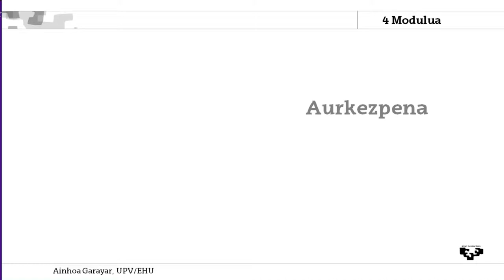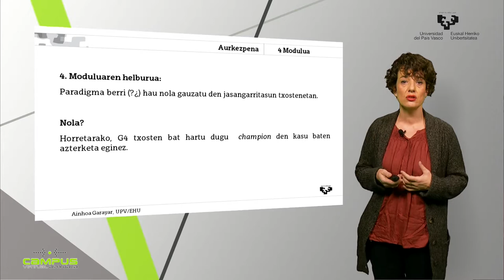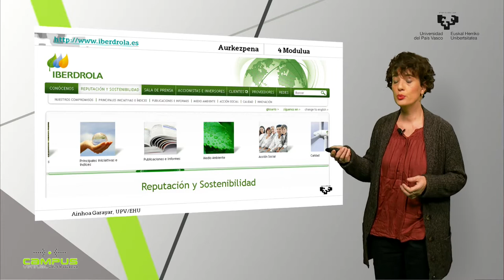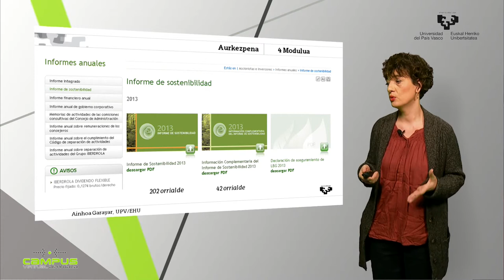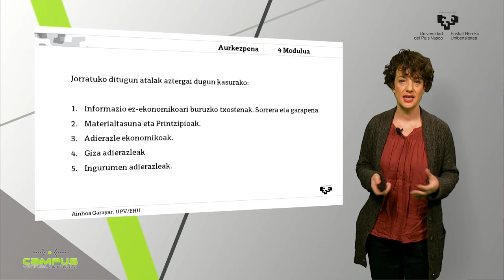Kasu praktiokoa 0